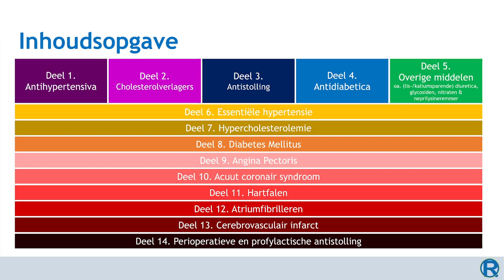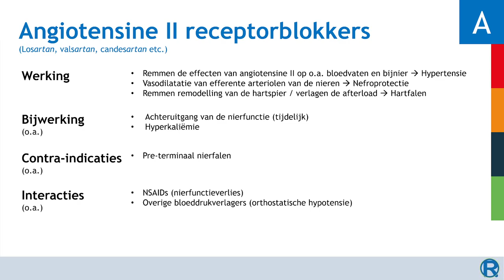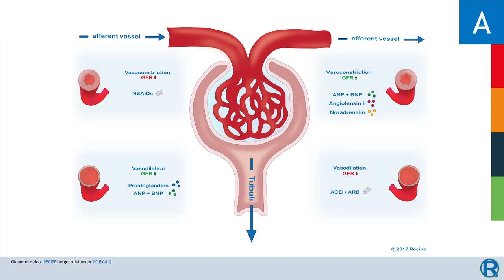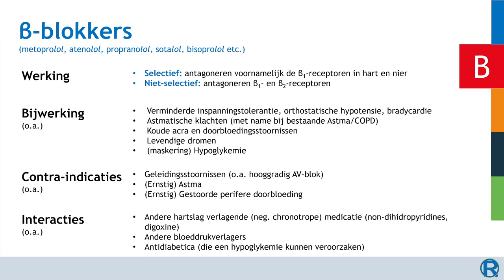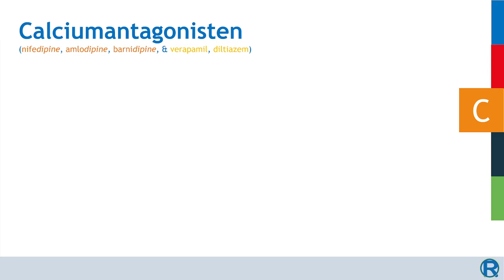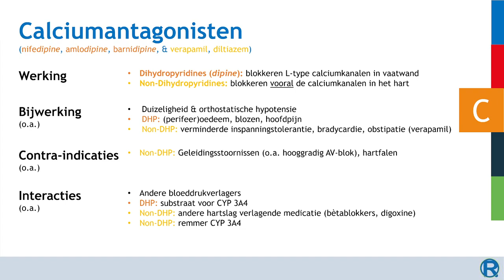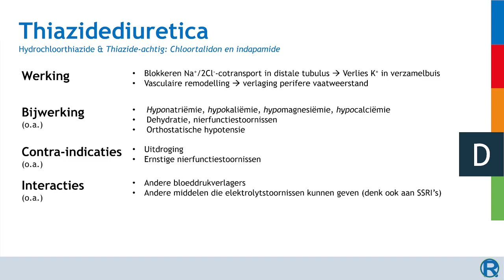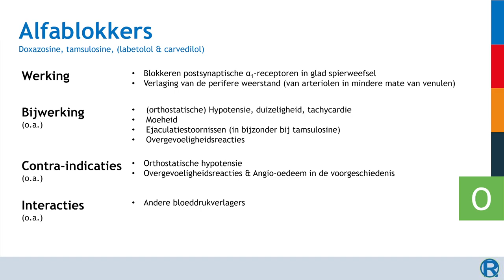CVRM en Hart en Vaatziekten - Deel 1 - Antihypertensiva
Hoofdstukken:
0:00 Introductie
01:25 Groep A, ACE-remmers / ARB's
06:46 Groep B, Betablokkers
12:28 Groep C, Calciumantagonisten
17:10 Groep D, (thiazide) diuretica
20:41 Overige groep, Alfablokkers